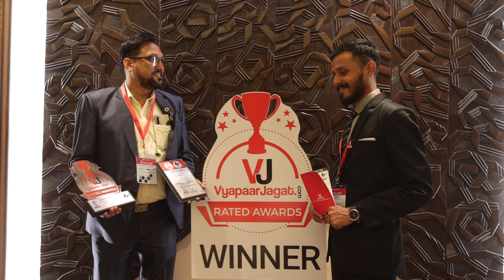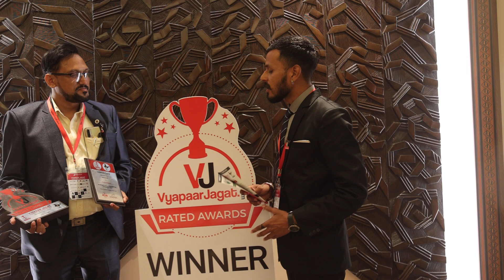Susanta Sengupta sharing his views after receiving Vyapaar Jagat Award 2022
I am Susanta Sengupta from IBS” Inside Building Solutions”, I am from BNI Anchor, Guwahati, Assam, I beleive Interior design is the art and science of enhancing the interior of a building to achieve a healthier and more aesthetically pleasing environment for the people using the space.

As Interior Designer we plan, research, coordinate, and manage such projects. We believe that Interior design is a multifaceted profession that includes conceptual development, space planning, site inspections, programming, research, communicating with the stakeholders of a project, construction management, and execution of the design.

Watch out live Vyapaar Jagat Convention & Awards 2021

If you want to win Vyapaar Jagat Award then nominate yourself for 2022